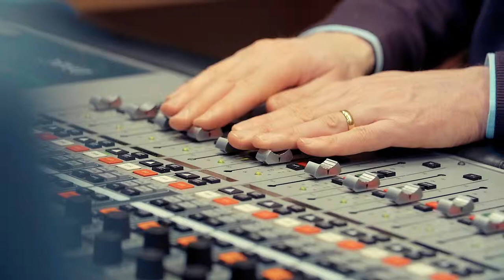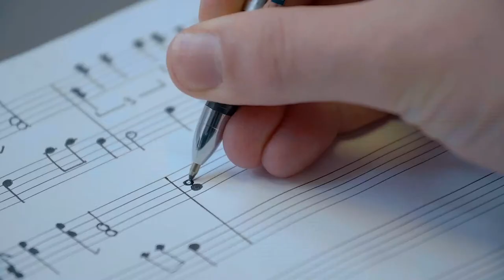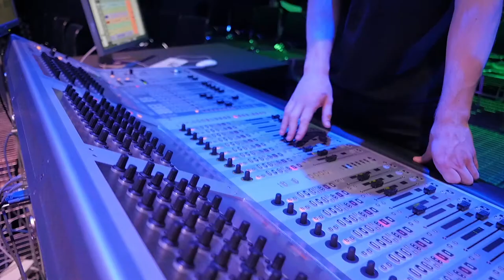BA Music & Audio Production